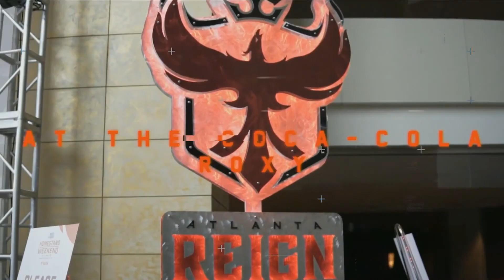토론토 디파이언트 vs 애틀란타 레인 | 오버워치 리그 2020시즌 4주 | 1일차